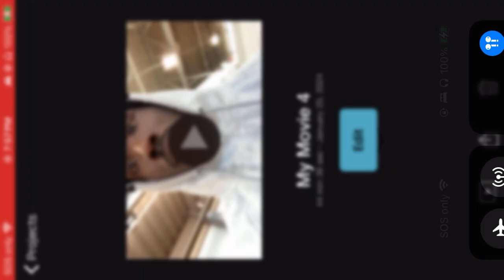Lil Bro Dock Basketball ball game Vlog